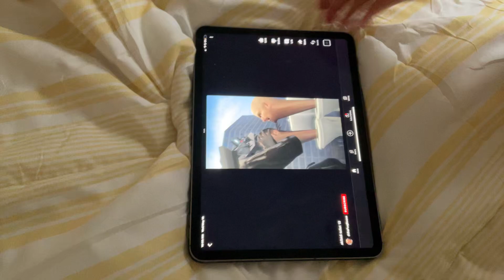What my g brother watches